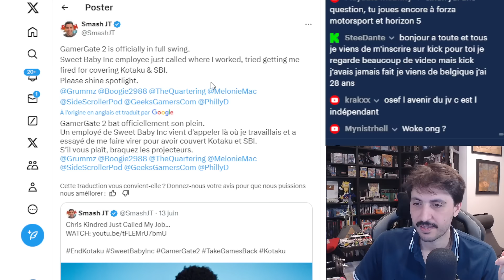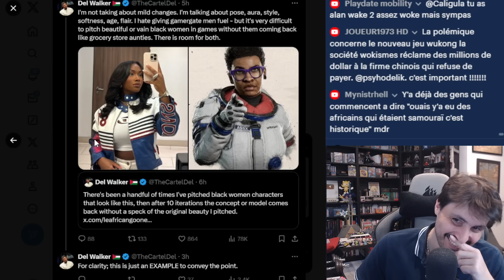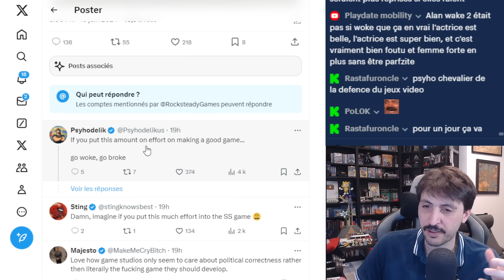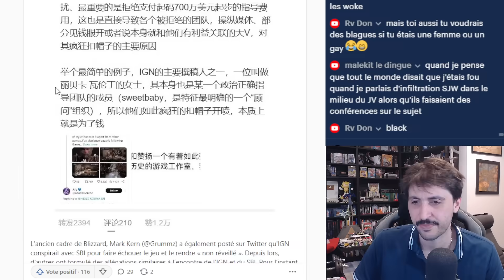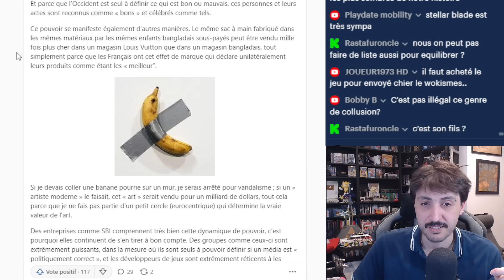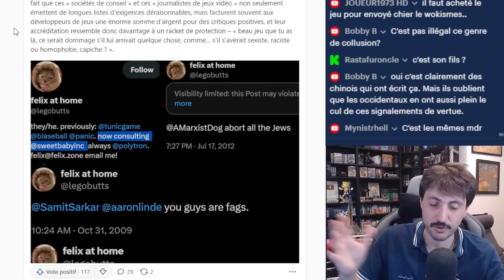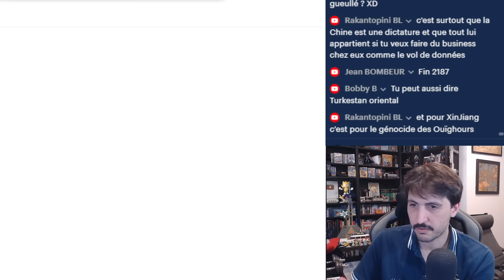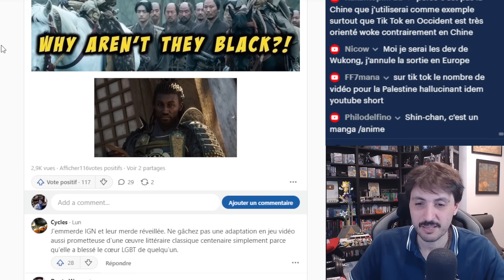WUKONG REFUSE LA PRESSION WOKE ET UBISOFT SE RIDICULISE AU JAPON AVEC SON ASSASSIN'S CREED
- Wukong refuse la pression woke de Sweet Baby Inc et un cheque de 7 millions de dollars et envoie paitre le wokisme
- Ubisoft se ridiculise au japon ave cson Assassin's Creed Shadows
- Des personnages féminins de jeux saccagé en ayant leurs fesses nerfé de manière honteuse et indigne.